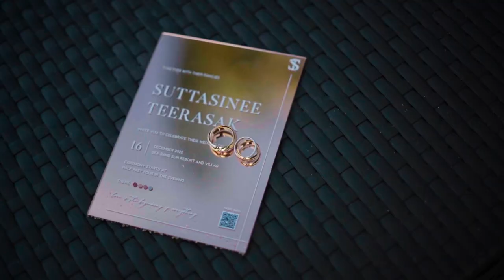OPOR NOT | Wedding Ceremony | @seasandsunresort&villa